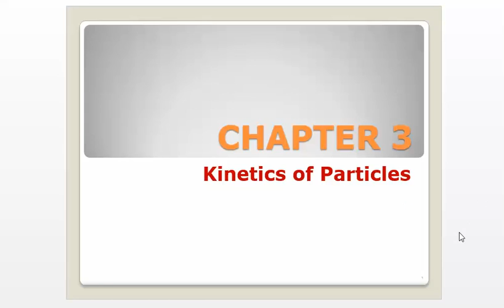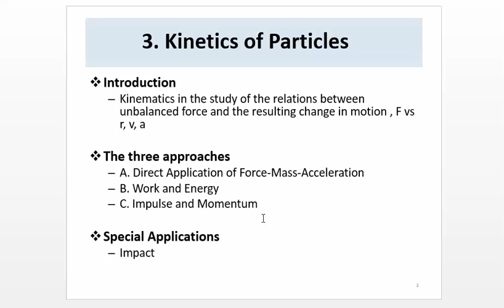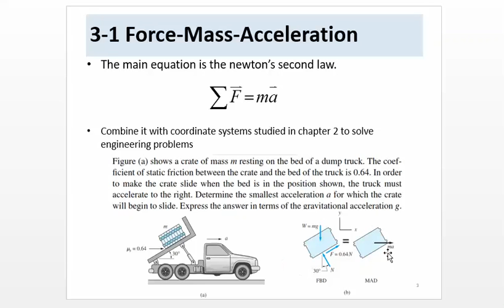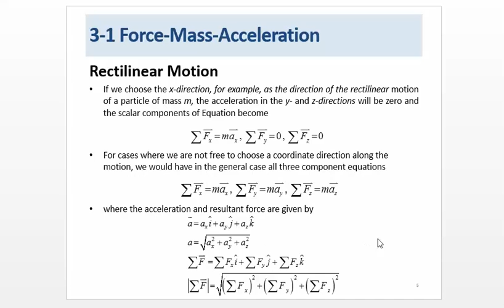MECH0111 Lecture week 4_3 Chapter 3 intro